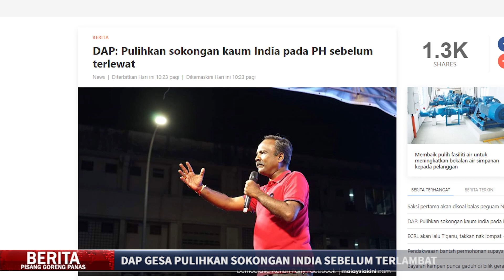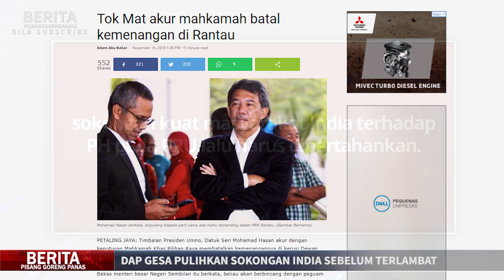DAP GESA PULIHKAN SOKONGAN INDIA SEBELUM TERLAMBAT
PERHATIAN :
Pihak PGP tidak bertanggungjawab terhadap sebarang kata-kata, hujahan dan percakapan yang diutarakan melalui video ini. Ia merupakan pandangan mereka yang berada didalami video ini dan tidak semestinya menggambarkan pendirian kami. Terima kasih.